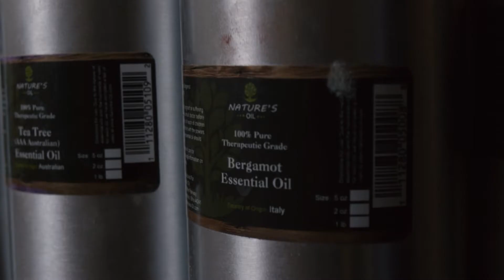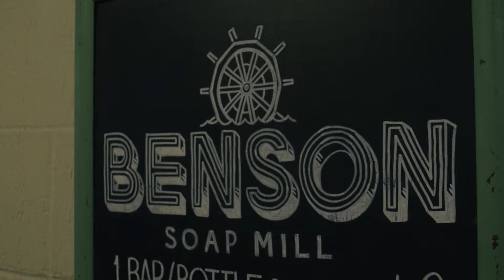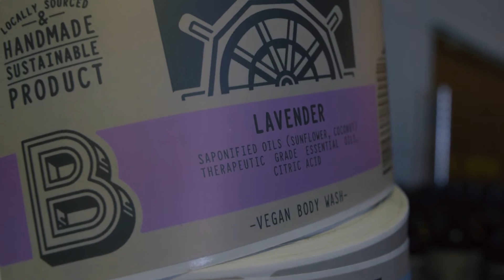Why I Create: Benson Soap Mill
For Tim Maides and Ryan Cook, making soap started out as a weekend science experiment in Omaha, Nebraska. Today, that love of science has turned Benson Soap Mill into a business and way of life: keeping bodies clean, relaxed, and fragrant. Countless hours of tinkering recipes, sourcing local ingredients, and incorporating feedback from customers has not come without its failures and learning moments, but they’ve learned to enjoy the process along with a healthy dose of smiles and laughter.

Visit Benson Soap Mill: BensonSoapMill.com
Hello, I’m Ben, creator of Why I Create. If you’re interested in supporting, sponsoring, or partnering with us on future films, I’d love to talk about how we can make that happen.